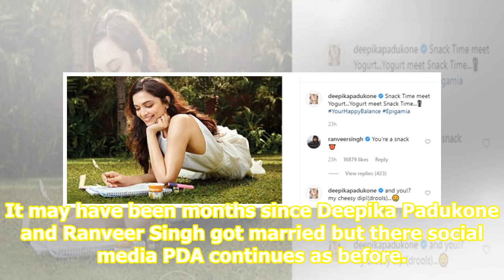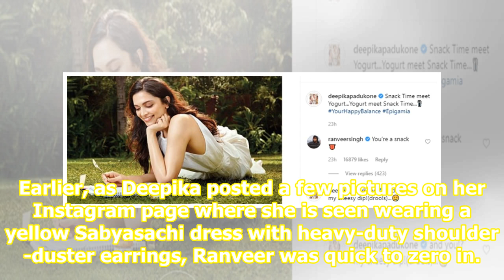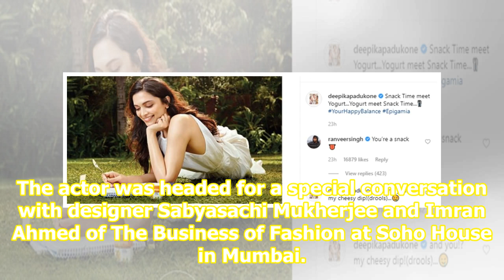Ranveer Singh’s cheesy comments on Deepika Padukone’s latest photos are making her drool. See pics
It may have been months since Deepika Padukone and Ranveer Singh got married but there social media PDA continues as before. It is Ranveer who comes up with flattering and naughty captions every time his wife shares a new photo. As Deepika shared a few new pictures promoting a yogurt brand she has i...